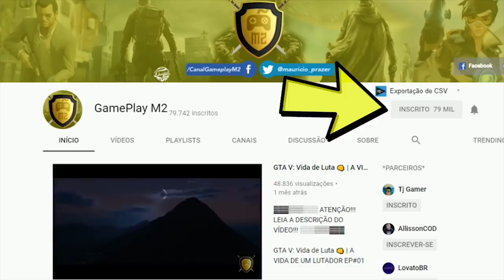RAINBOW SIX SIEGE RANKED | CONE E O CARAMBA, TO JOGANDO O FINO!